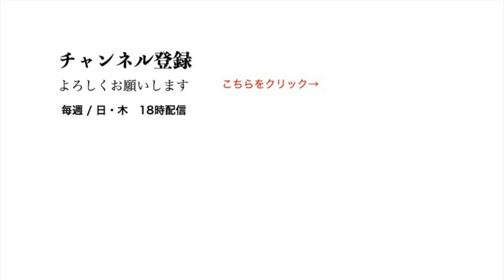第59回 「これからの経営には【デジタルリテラシー】が不可欠」「社長の右腕には【人材パイプライン】構築も責務」 質問①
原田泳幸ビジネスチャンネル
毎週/日・木　18時配信